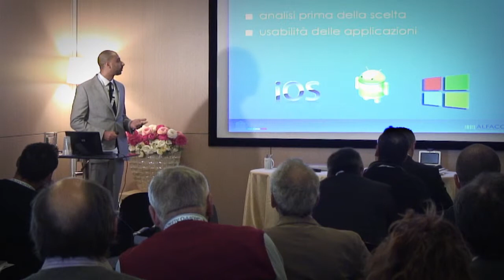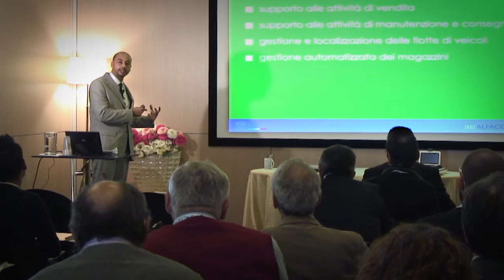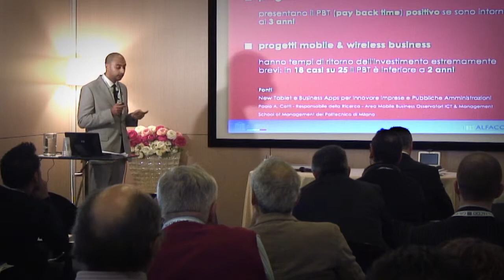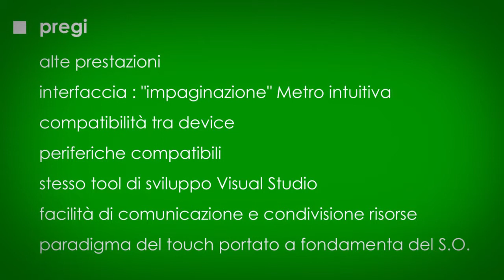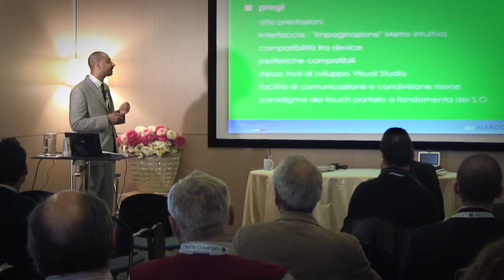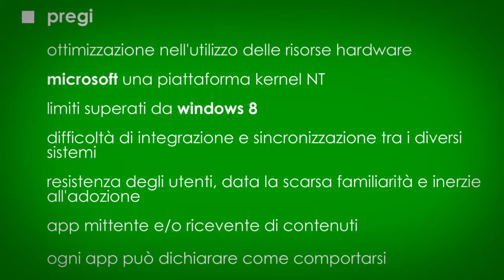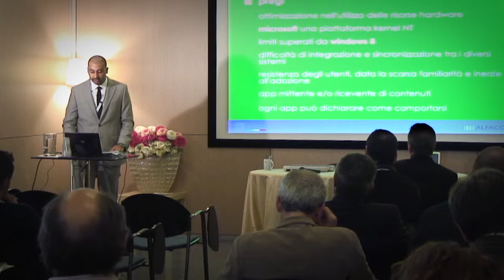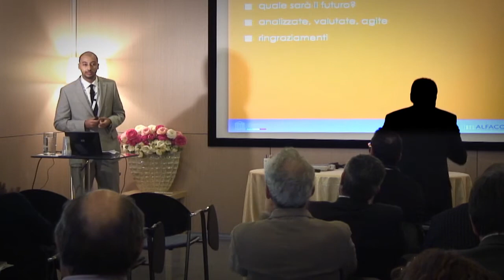Windows mobile 8 presentazione Accademia Alfacod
Presentazione, del sistema Windows mobile 8 presso l'accademia Alfacod.
Novità del mercato business.

si occupa di ICT e sviluppa applicazioni mobile per le aziende.